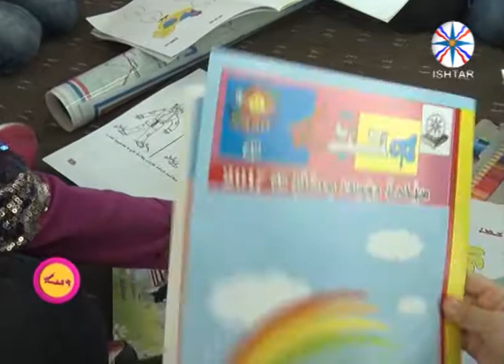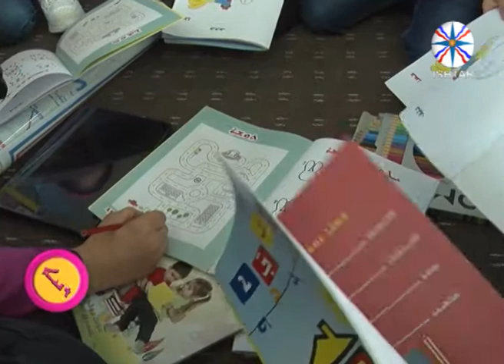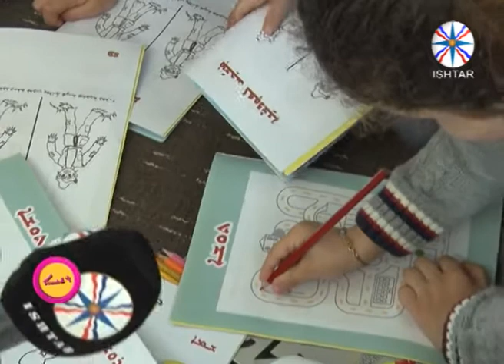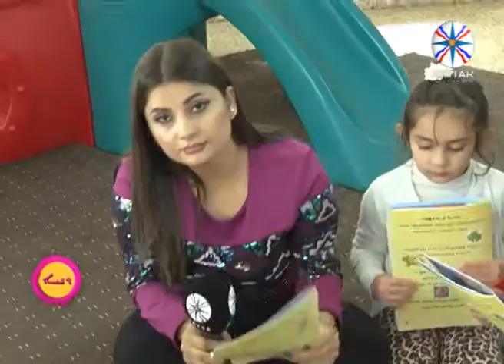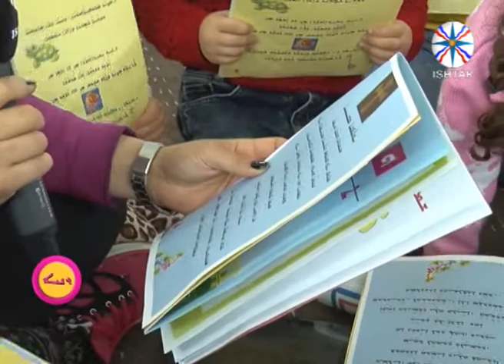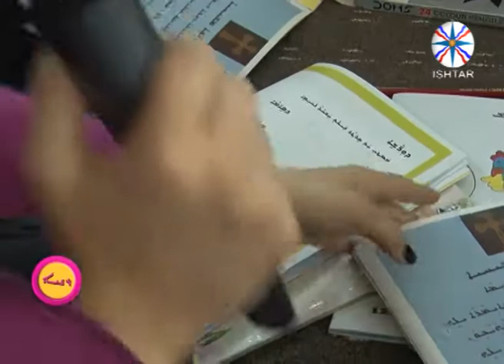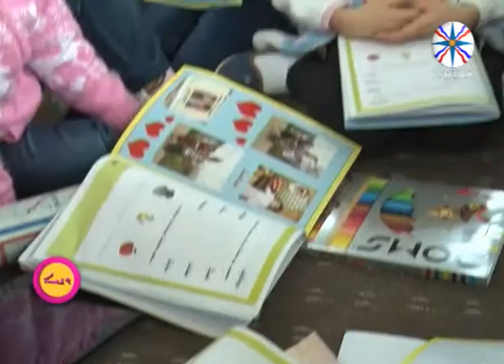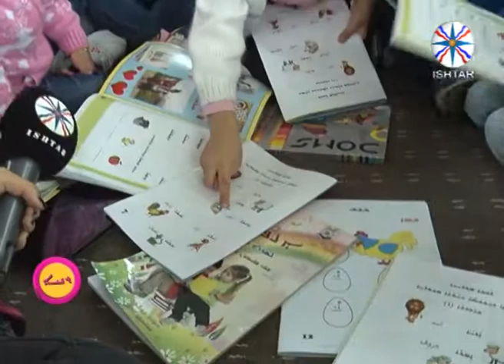برنامج رنيا قرية ديانا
تقديم اشورينا جميل متابعة رينا تيدي مونتاج سرمد فائز تصوير واخراج اترا حكمت